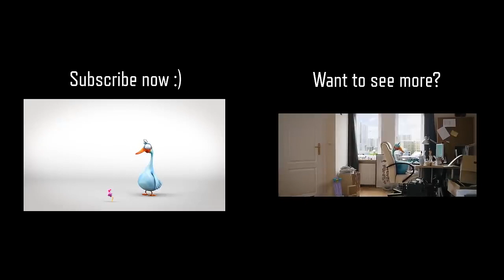Gordon Goose Christmas Tree! Funny christmas animated short film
Hamari Adhuri Kahani full movie    Emraan Hashmi & Vidya Balan  Rajkumar Rao Movie HD movie#hamariadhurikahani